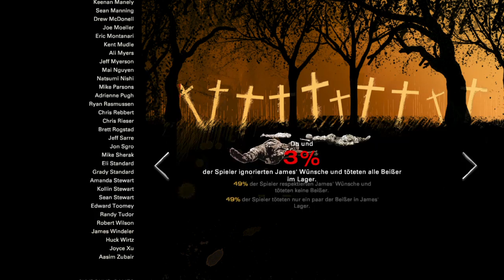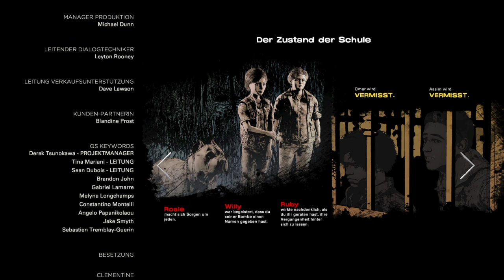E3 P5 - The Walking Dead: The Final Season